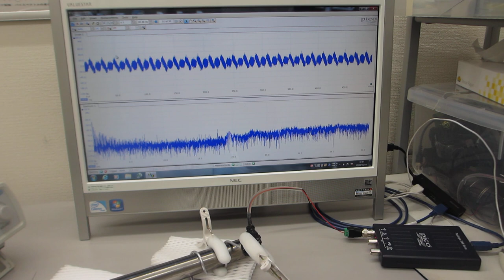新しい超音波伝搬用具を利用した超音波制御技術（超音波システム研究所）